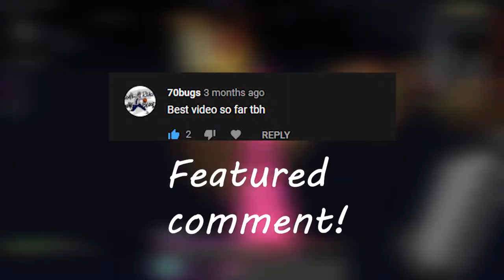GODBRIDGING in Bedwars | Hypixel Bedwars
Schedule:
 Not up right now